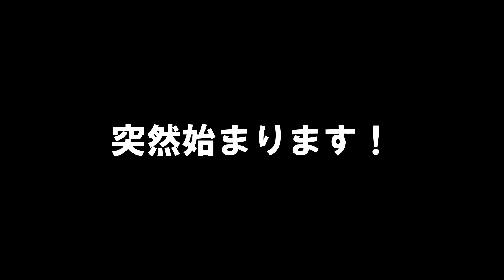観音崎フェスタで河野館長が「ウミホ」イリュージョン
2022年11月3日におこなわれる観音崎フェスタで、河野館長がウミホタルのイリュージョンをおこないます！是非博物館に遊びにきてください☆